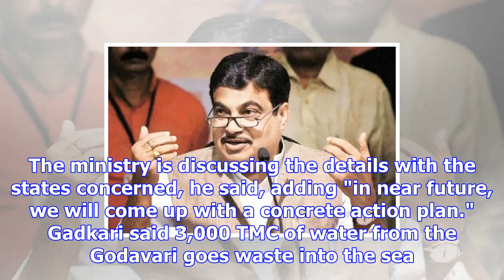Surplus water from godavari will be transferred to cauvery: centre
The Union Government has decided to evolve a plan to transfer excess waters of the Godavari to Cauve...